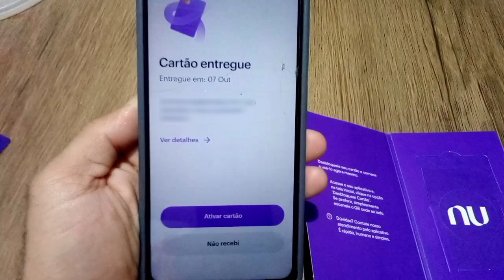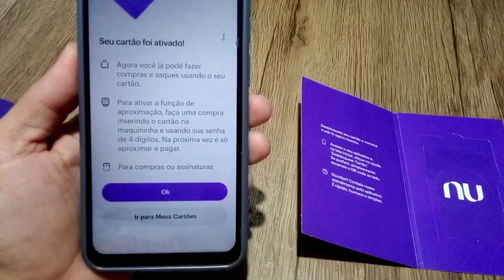Como DESBLOQUEAR e ATIVAR Cartão NUBANK Crédito e Débito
DESBLOQUEAR CARTÃO NUBANK